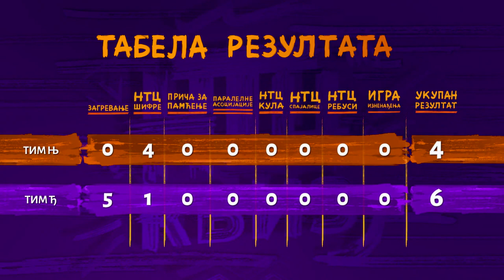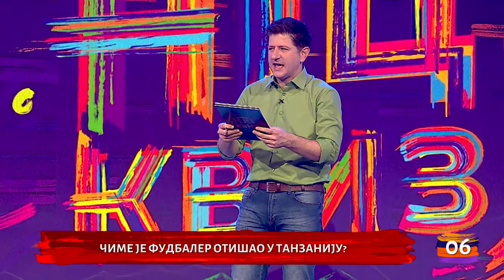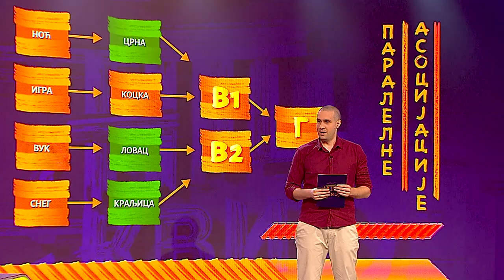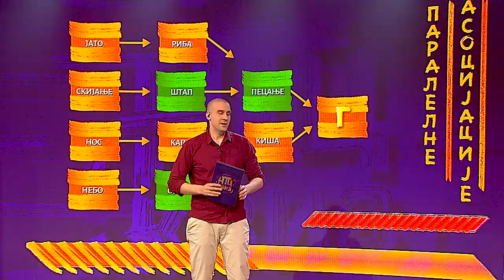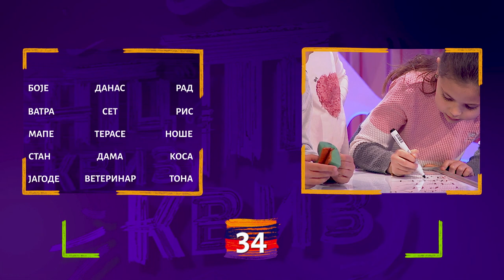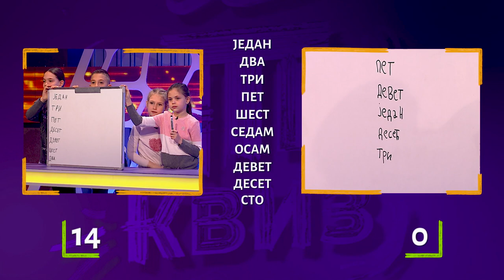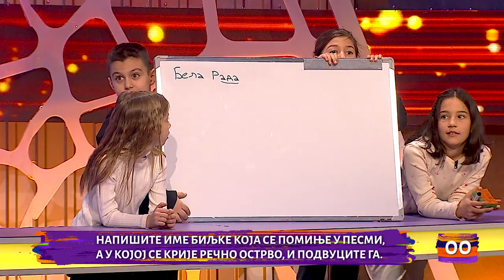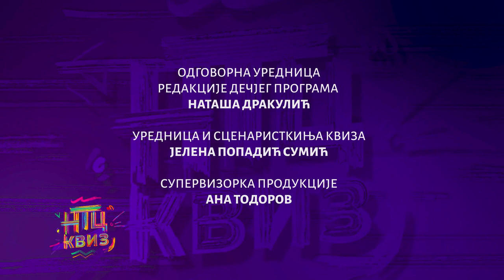NTC kviz, 8. emisija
MoCARt i multiinstrumentalista
I dolazimo do osme epizode "NTC kviza" u kojoj će biti kompletirana ekipa četvrtfinalista! Budite sa nama u subotu 22. oktobra u 12:05č na Prvom programu Televizije Srbije i saznajte da li će Tim Nj ili Tim Đ ući u dalju trkačku avanturu. A od Aleksandra Sedlara saznaćemo šta je to multiinstrumentalista.Ispratili smo borbu četrnaest timova, od kojih je sedam pobedilo. U osmoj epizodi koja skledi čeka nas borba još dva tima i samo jedan od ta dva ulazi u trku za pobedu. Boriće se jako snagom moždanih vijuga, brzinom misli, nizanjem ideja. Rode će i ovog puta biti vrlo pričljive, asocijacije paralelne, a priče nelogične i moraće da se pamte da bi se osvojili poeni.

I "NTC kviz" ne bi bio to što jeste da nema specijalnog gosta koji će voditi igru iznenađenja. Ovog puta to će biti jedna veoma zanimljiva igra koju je osmislio Aleksandar Sedlar, kompozitor, muzički pedagog, aranžer, čovek koji svira više instrumenata i tata jedne Leone, koja će mu pomoći da igra iznenađenja bude još bolja.

Zahvaljujući ovom gostovanju, u kvizu će biti izgovorena najduža reč od svih reči koje su izgovorene do sada: multiinstrumentalista! Od našeg gosta saznaćemo šta je to i saznaćemo koji je to kompozitor koji u svom prezimenu krije svoju titulu u svetu muzike. Naravno, reč je o MoCARtu. Aleksandar Sedlar misli da je Mocart bio pravi car! A saznajte i zašto!

I sve to tačno u subotu 22. oktobra, tačno u 12:05č i tačno na Prvom programu Televizije Srbije. Ako vam promakne epizoda, reprizno emitovanje je u nedelju u 8:30č na Drugom programu, a epizoda se odmah posle emitovanja postavlja na youtube-kanal. Za sve one koji nisu u mogućnosti da gledaju epizodu preko malih ekrana, mogu da je gledaju i na našem portalu

Urednica i scenaristkinja kviza je Jelena Popadić Sumić, autor kviza dr Ranko Rajović, autor pitanja Vuk Rajović, kome je, uz pomoć Marine Ilić i Katarine Rajović, dodeljena i supervizorska palica. Scenograf je Goran Joskimović, kompozitor Milan Stanković SevdahBABY, spiker Dragan Vučelić, a najveći navijač i prijatelj naših takmičara je glumac voditelj - Miljan Prljeta! Kviz je proizveden u produkciji Tradegator011.

Kviz je podržan od strane Ministarstva prosvete, nauke i tehnološkog razvoja, Saveza učitelja Srbije i Udruženja vaspitača Vojvodine.

Najlepše je učenje - učenje kroz igru!